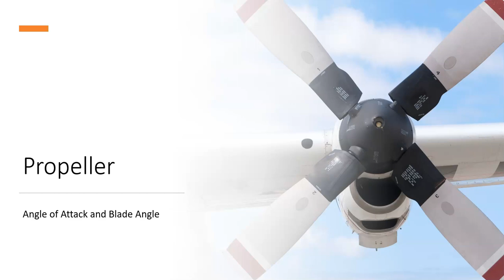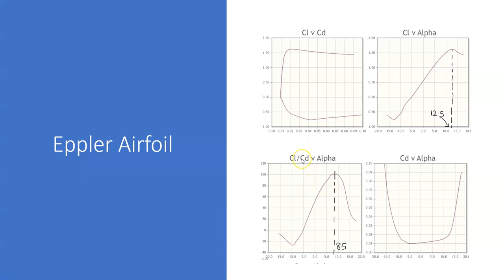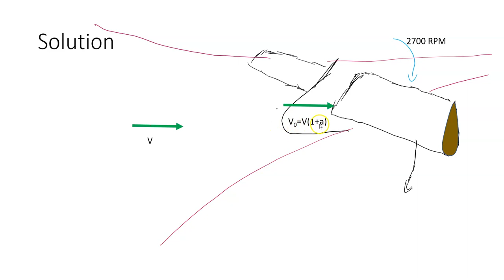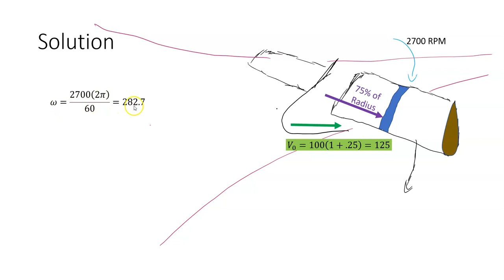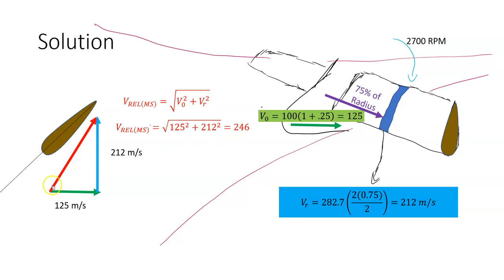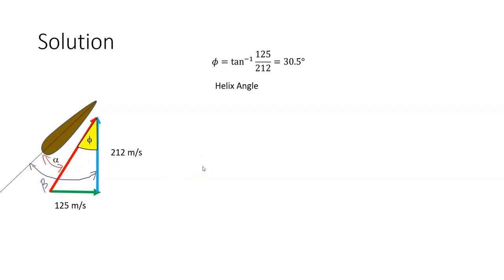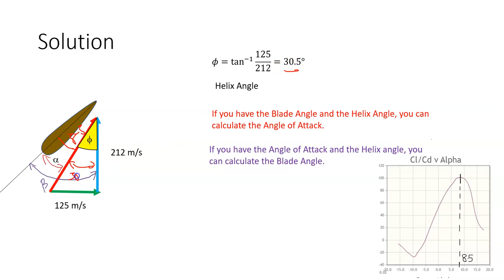Calculating most efficient Propeller Blade Angle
This video shows how the Blade Angle or Angle of Attack for a propeller can be determined from flight conditions if an efficiency is assumed./